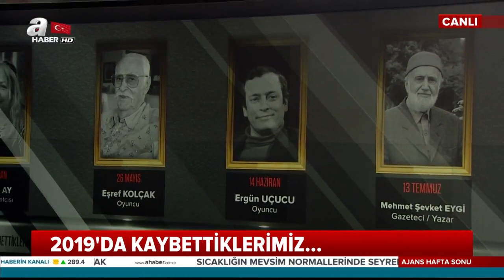2019'da Hayatını Kaybeden Ünlüler! / A Haber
2019'da Hayatını Kaybeden Ünlüler! / A Haber